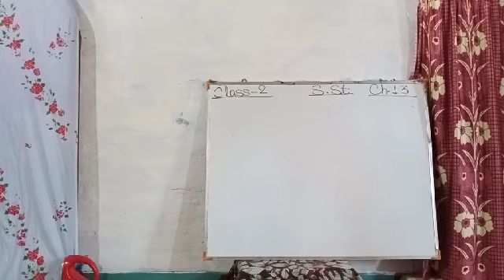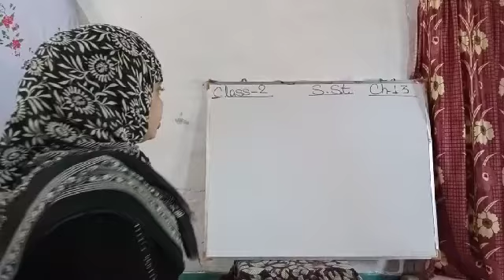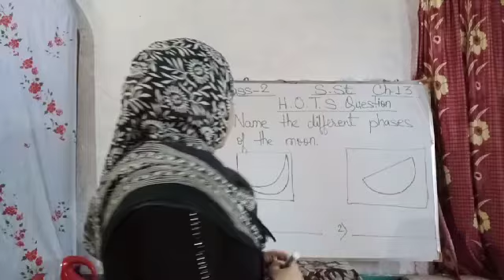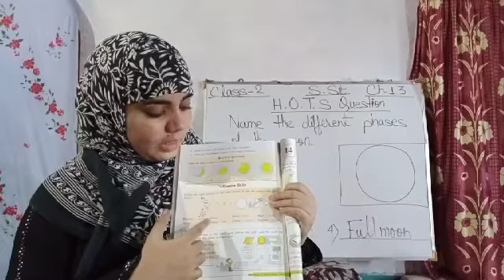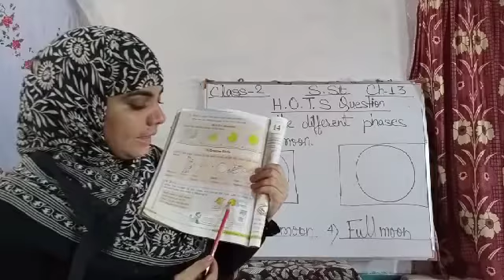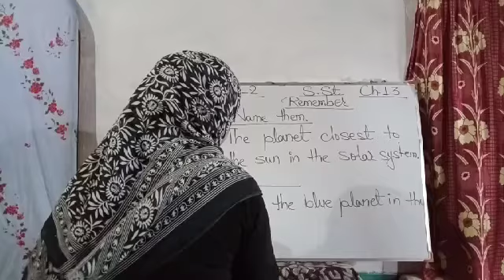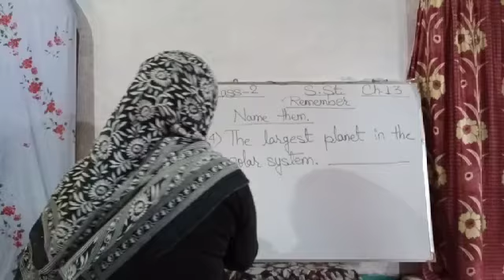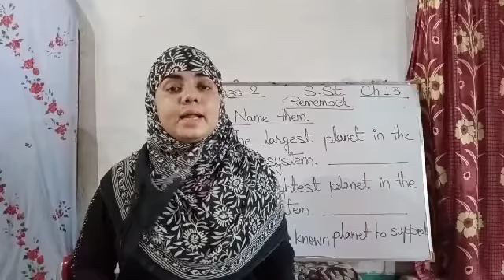Class 2 S.St